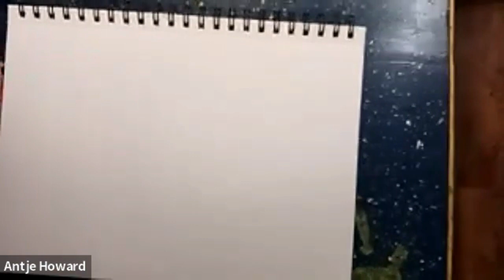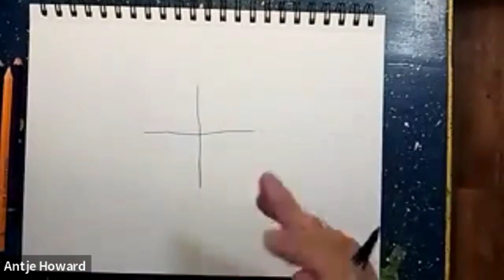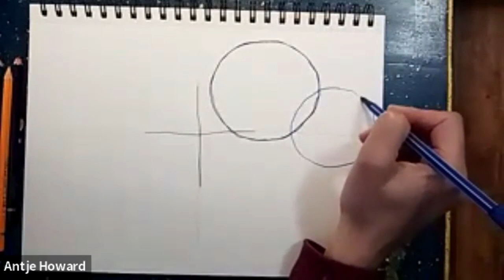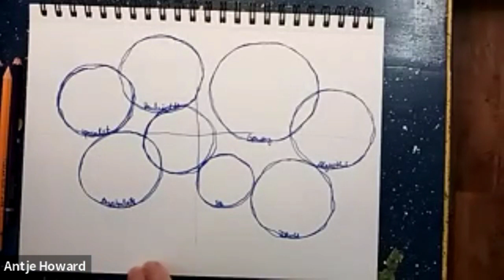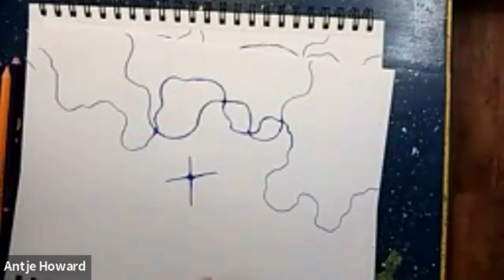2023 New Year Visioning with Neurographica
Live class with Neuographica Instructor Antje Howard from January 22nd. for more information about the upcoming classes.
Please feel free to get in touch with me with any questions or comments. I'm looking forward to hearing from you.